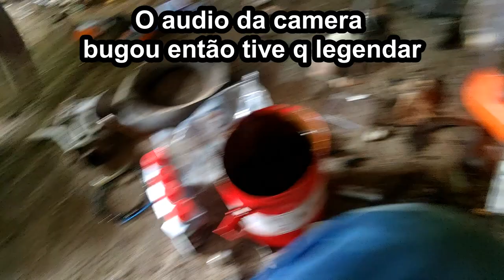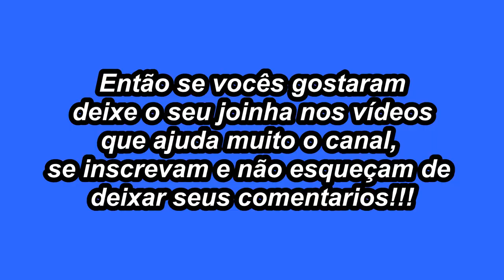Revisão munhão do diferencial do Jeep Willys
Jeep
Willys
Munhão
Cubo
Diferencial
Roda livre

Revisão do munhão dianteiro do diferencial do jeep willys, no final do vídeo está legendado pois o audio bugou.

HC Oficina Mecanica, especializada em mecanica geral, injeção eletrônica, elétrica, suspensão, freios e serviços especiais como adaptações, preparações e coisas do gênero.  Faça-nos uma visita, estamos situado em Santo Antonio de Jesus na Bahia, na rodovia BR101, KM265, ou então nos consulte pelos cel: 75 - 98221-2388 / 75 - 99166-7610 Whatsapp.